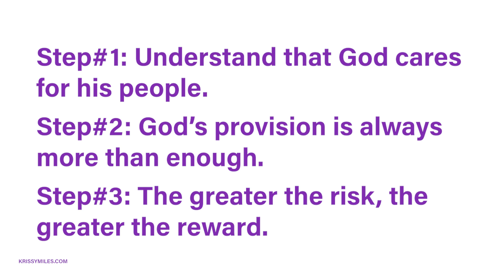Why God Promises Financial Provision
ARE YOU READY TO PROSPER FINANCIALLY? // In a world of lack it’s hard to believe that God really wants to take care of our needs. We often feel like our prayers go unanswered, or wonder if God’s even there at all. But what if there was a way to be sure that God not only hears your prayers, but has already answered them with a resounding, “Yes!”?

The good news is that you can get insight into God’s attitude, good nature and promises to mankind by looking at his relationship with the people who loved and worshiped him.

In the Old Testament God made a promise to Abraham to bless him (financially, with good health, with prosperity, with descendants, etc.) by giving him a land Abraham could occupy as his own (Genesis 15:5-7).  The bible said God made this promise, because Abraham believed God (v.  6).

Four hundred and thirty years after that promise Abraham’s descendants had become enslaved by the Egyptians. Did this mean God went back on, or forgot his promises to Abraham? Quite the contrary.  Although many Hebrews had forgotten about God’s promises to them througg their forefather Abraham, God never forgot.

In fact on three separate occasions in Exodus God said he, “...heard [their] cries and He remembered His covenant with Abraham, Isaac, and Jacob” (Exodus 2:24, 3:7, 6:5).

​I believe one of the greatest characteristics of God is that he remembers his promises.

Unfortunately, not many of Abraham’s descendants possessed the same kind of faith in God’s goodness as he had. Not only did it take a lot of convincing by Moses to get the Hebrews to even leave Egypt, on at least eight recorded occasions once they got underway, they accused God of not taking their needs seriously, and of even leading them out into the desert just to kill them! (Exodus 14:11).

You see the Hebrews fell into the same cycle of lack that many of us still succumb to today;

   - We beg and plead for God to save us.
   - He gives us a plan to leave the slavery we’re in.
   - We step out in excitement until it gets hard.
   - We accuse God of bringing us into a whole new set of problems.
   - We reason it would have been better if we’d never left.
   - We ultimately fail to see and experience the promises of God.

The bible says that the only reason the Israelites failed to  experience God’s promises was because of their unbelief (Hebrews 3:19).

God’s word is full of promises like the ones he made to Abraham – promises to take care of our health, promises to take care of our children, and even promises to amply provide for our physical needs.

Questioning the reality of these promises, or discounting verses in the Bible to justify our results, (or lack thereof), points only to our unwillingness to believe God will do what he promised.

God's promise still stands to deliver ​his people from the “slavery” of debt, financial hardship, or lack. But you’ll only ever see those promises come to pass if you listen to God’s plan, follow it (even when things get hard), and refuse to blame him (or accuse him) of  trying to kill you in the process!

Don't be like the Israelites! Instead, believe God and watch your life (and your finances), become an abundant “Promised Land” where you always possess more than ​you need.

Get more out of life,
Krissy